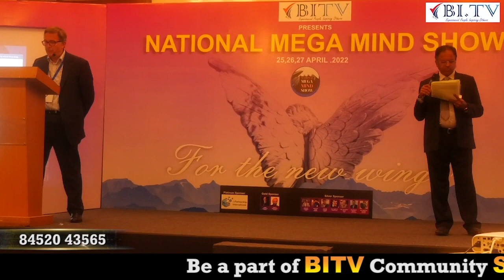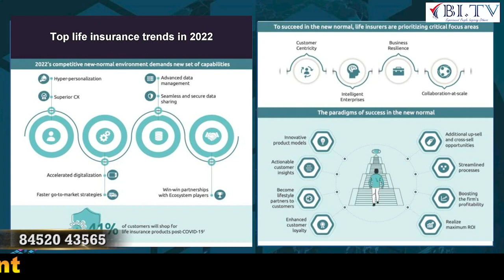Interesting Fact by British Man about Indian Insurance Industry | Ian Watts | HINDI | BITV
Do you Like BITV Channel

Why do insurance agents struggle?
Interesting Fact by British Man about Indian Insurance Industry